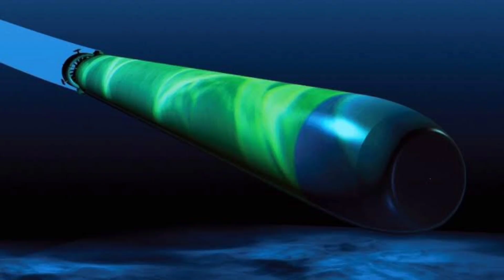ভয়ানক সমরাস্ত্রের ভেলিভারি পেতে যাচ্ছে ভারত?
Hello বন্ধুরা
আমরা আমাদের এই channel এর মাধ্যমে দেশ্ ও বিদেশের defense এর বিষয়ে latest সব news দিয়ে থাকি | আপনি যদি defense এর বিষয় আগ্রহী হয়ে থাকেন তাহলে আমাদের এই channel টি subscribe করে আমাদের পাশে থাকুন এবং আমাদের সাহায্য করুন |

বন্ধুরা আমি যদি কোন তথ্য ভুল দিয়ে থাকি তাহলে আপনার আমাকে ক্ষমা করবেন এবং আমার ভুলটি ধরিয়ে দেবেন আমি সেটি সংশোধন করে নেবো।

                                           -ধন্যবাদ